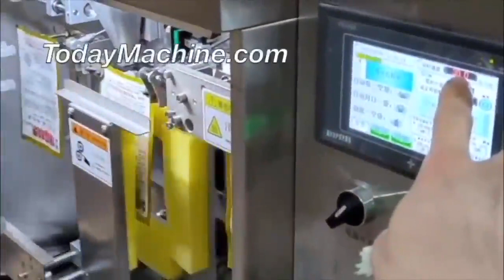Automatic Pre made Zipper Pouch Packing Machine for Dry Fruits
Automatic Horizontal Milk Sauce Water Pre-Made Bags Packing Machine
Horizontal Pre-made Sachet Liquid Curry Ketchup Chili Beef Sauce Paste Packaging Machine
Automatic Horizontal Premade Pouch Dry Food Stuffs Packing Machine For Cookies
Horizontal Premade Pouch Packing Machine for Peanut Butter